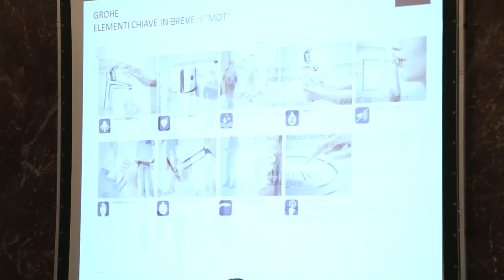Intervista a M. Fadin - MODERATORE - Riqualificazione e sostenibilità - Firenze 8 Luglio 2014